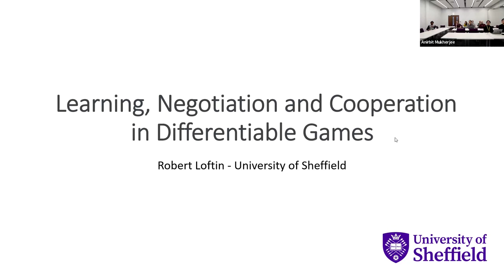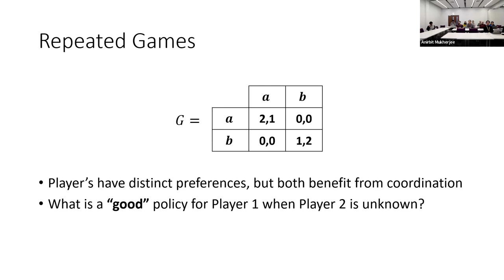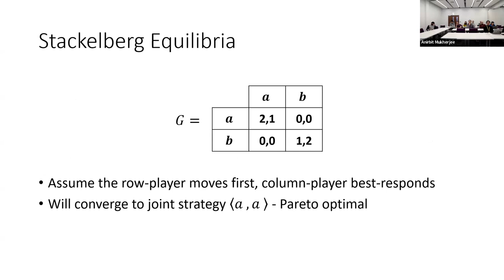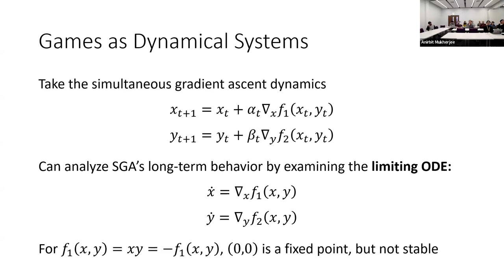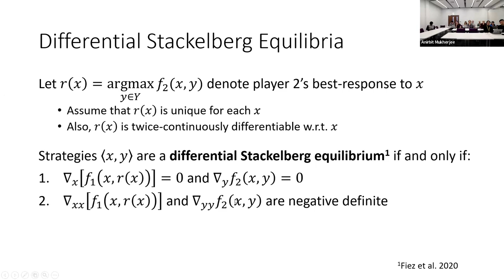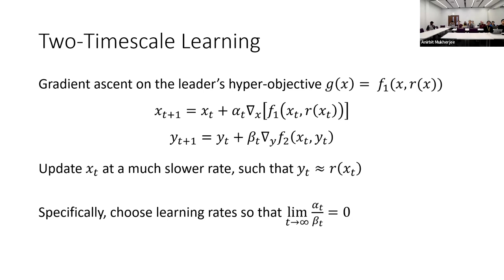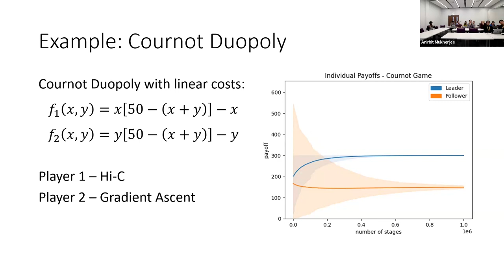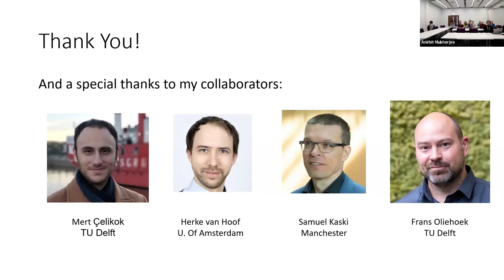AI-Fun Seminar | Robert Loftin: Learning, Negotiation and Cooperation in Differentiable Games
The Manchester Centre for AI Fundamentals are hosting a new seminar series, bringing together experts from academic and industry to share their latest AI/ML research.

Robert Loftin is Lecturer in Machine Learning at the University of Sheffield.